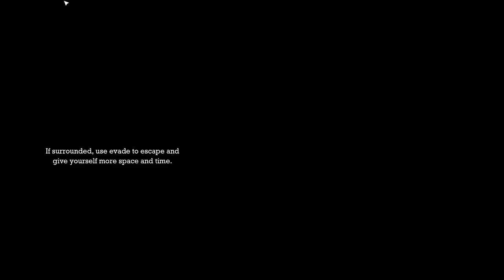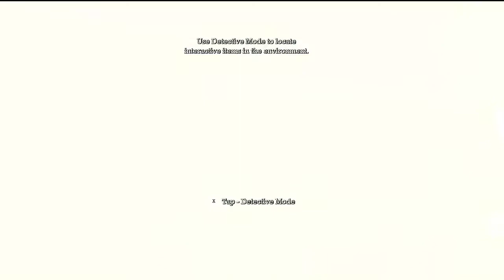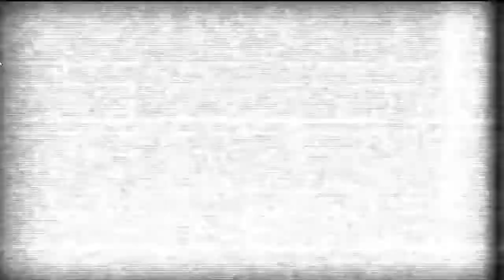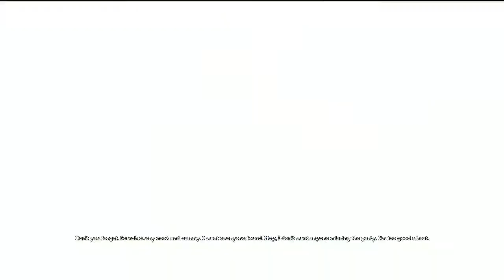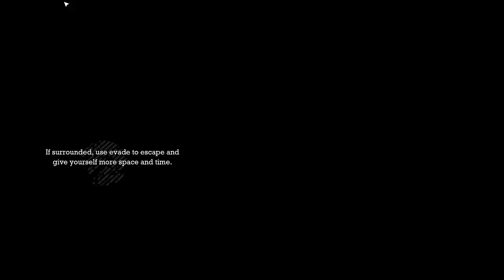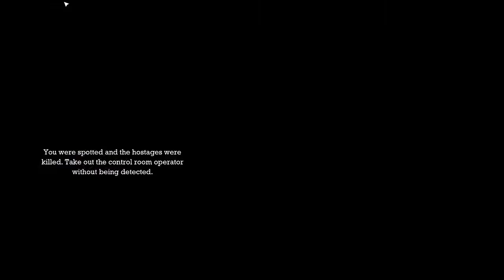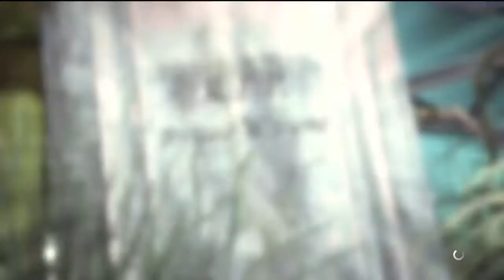Batman Arkham Asylum Playthrough (on Linux) Part 1